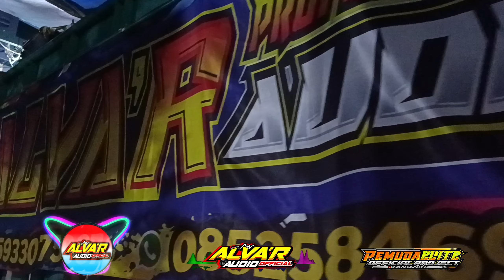TRAP DRAGONE ACE ALVA R AUDIO FT PEMUDA ELITE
___TRAP_DRAGONE_ACE_ALVA_R_AUDIO alva'r audio Ft Pemuda Elite